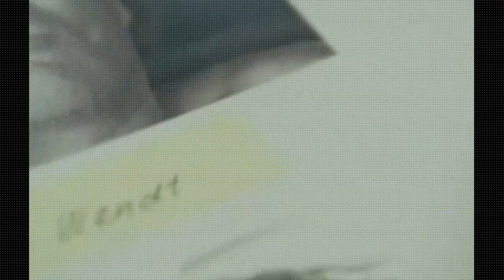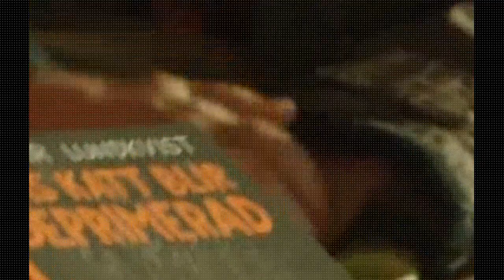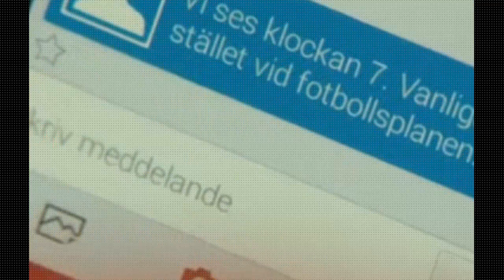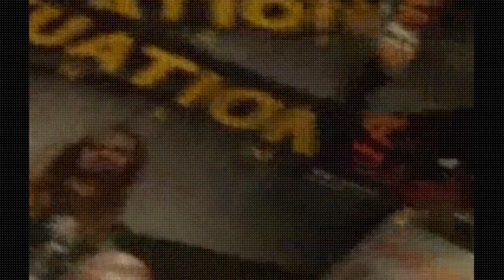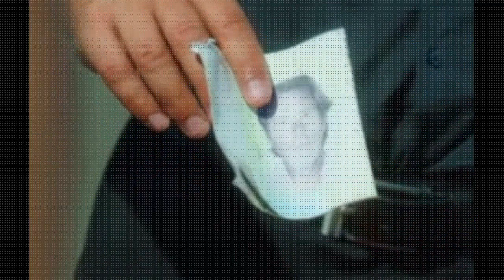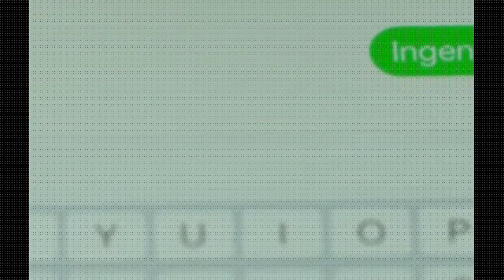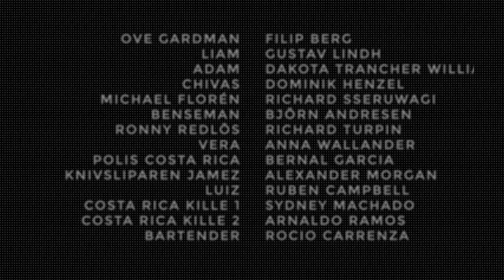Springfloden S01E06- filme italiano completo